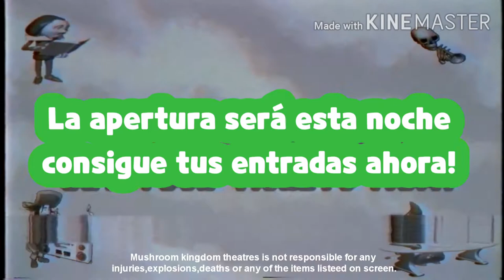SMG4: "i can't believe, it's not SMG4" EN ESPAÑOL